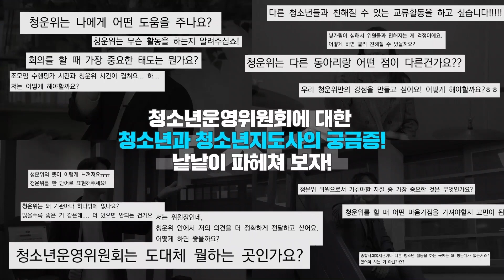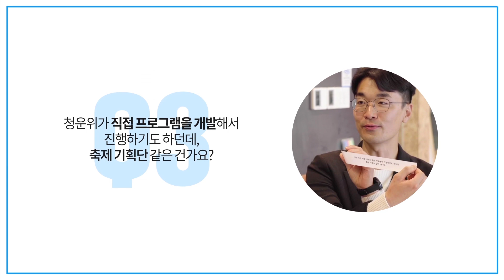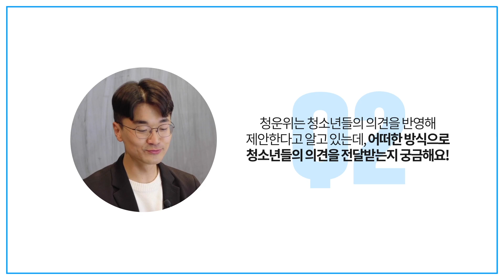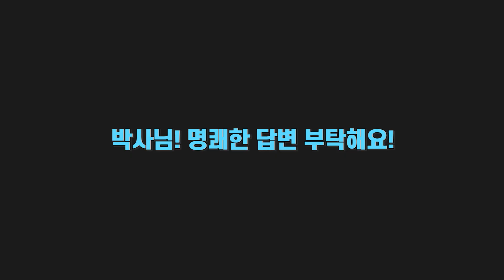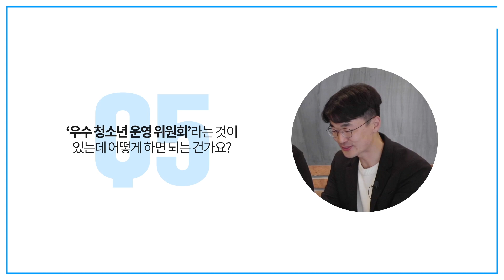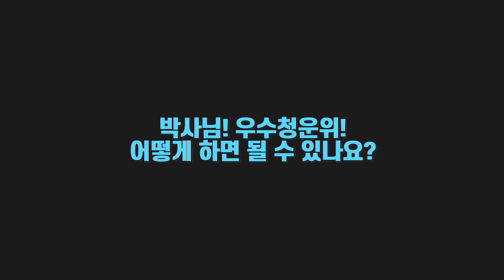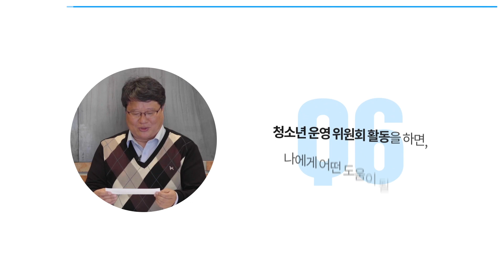청소년운영위원회 - 얼마나 알고 있니? 청소년운영위원회의 모든 것!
청소년수련활동의 기초! 기본! 근본! 청소년운영위원회! 여러분은 얼마나 알고 있나요? 청소년운영위원회에서 활동하는 위원! 청소년운영위원회를 담당하는 선생님! 그리고 청소년운영위원회를 알고 싶은 모~든 여러분을 위해! 서대문청소년센터, 마포청소년문화의집, 홍은청소년문화의집, 도화청소년문화의집이 뭉쳤습니다! 현직 청소년지도사와 청소년운영위원회, 그리고 청소년 전문가가 알려드리는 청운위에 대한 모든~것! 함께 알아보시죠!